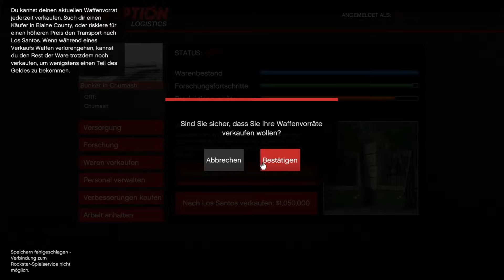GTA V Bunker Waren Verkaufen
▂▃▅▇█ - Beschreibung - █▇▅▃▂